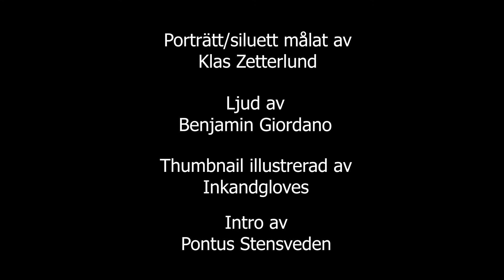Sven Uslings Bio: A Dry White Season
A Dry White Season är ett amerikanskt drama.
Ben, en sydafrikansk lärare under apartheiden, får upp ögonen för hemskheterna när hans trädgårdsmästares son blir mördad.

A Dry White Season hade premiär 22 september 1989.
Filmen fick överlag bra kritik och har 86% på Rotten Tomatoes.
Roger Ebert på Chicago Sun-Times skrev att filmen var " "an effective, emotional, angry, subtle movie."
Rita Kempley på Washington Post skrev "A Dry White Season is political cinema so deeply felt it attains a moral grace. A bitter medicine, a painful reminder, it grieves for South Africa as it recounts the atrocities of apartheid. Yes, it is a story already told on a grander scale, but never with such fervor."
Peter Travers skrev i Rolling Stones om regissören Euzhan Palzy "a remarkable talent, has kept her undeniably powerful film ablaze with ferocity and feeling."

Marlon Brando gick med på att komma ut ur sin penion för att spela advokaten Ian McKenzie och tog endast minimum lön ($4,000). Även Donald Sutherland och Susan Sarandon gick ner i lön för att vara med. Detta fick budgeten att hamna på $9 miljoner.
Filmen spelade in $3,766,879.

Detta var Marlon Brandos första film på 9 år.

Regissören Euzhan Palcy sa följande om hur det var att jobba med Brando.
"(Producer) Paula (Weinstein) had the tenacity to go after him. We talked a lot. I knew we could work together. People told me about Marlon that he could be so difficult, that because I was a young director he would try to take over the film from me. But he was never nasty, never mean, and it was obvious that he liked being there, which was very good, because we so needed him to give the character depth."

Videon är producerad i samarbete med Accent Förlag & Kulturproduktion.
Porträttet är målat av Klas Zetterlund.
Ljudet är inspelat och redigerat av Benjamin Giordano.
Introt är skapat av Pontus Stensveden.
Thumbnail illustrerad av: Inkandgloves.